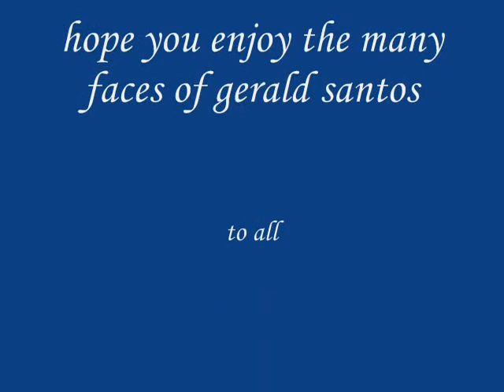The Many Faces of Gerald Santos